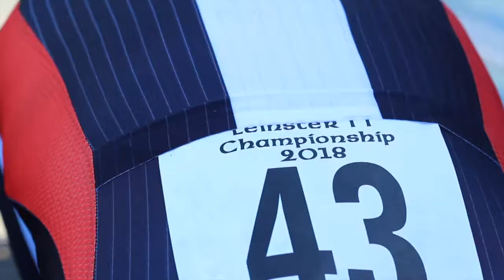Galibier.cc chrono 6 Speedsuit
TT  and first outing of our production Chrono 6 Speedsuit,
Fantastically Organised by White River Wheelers.